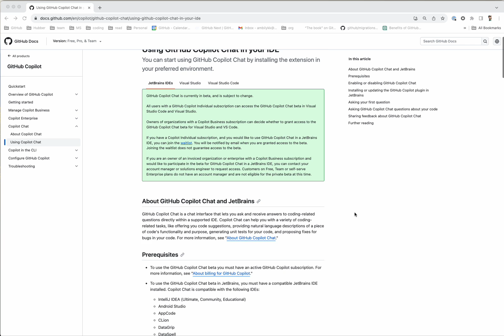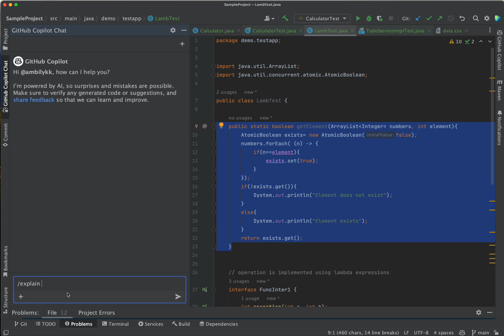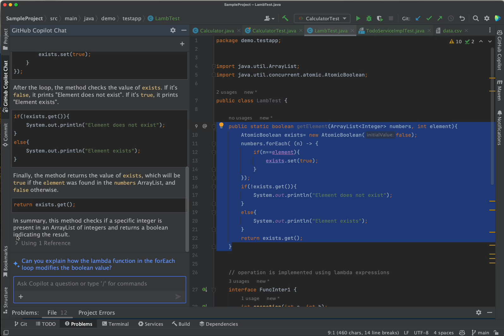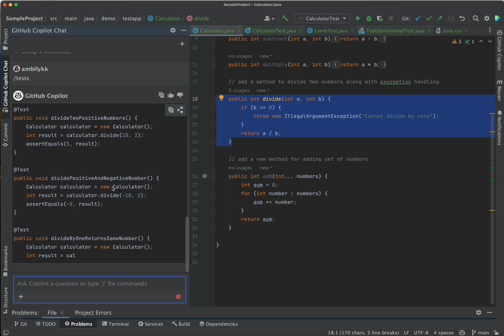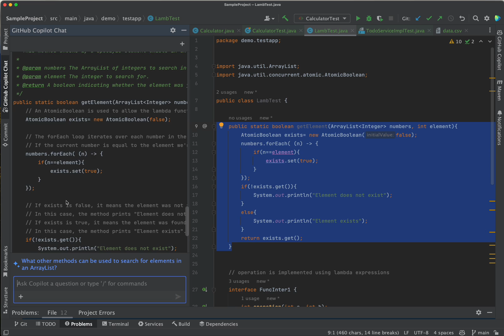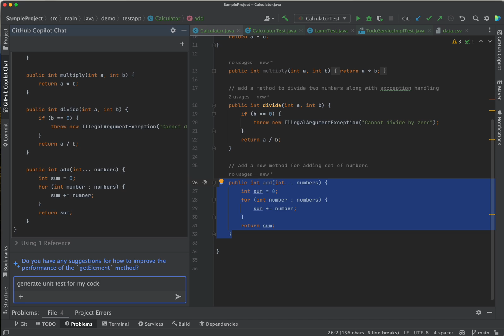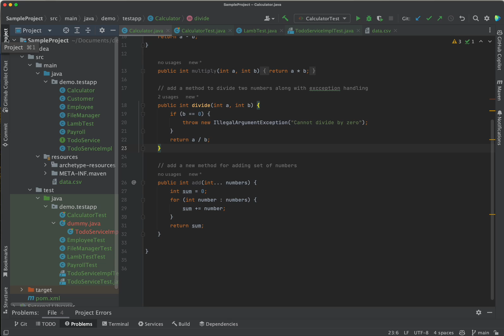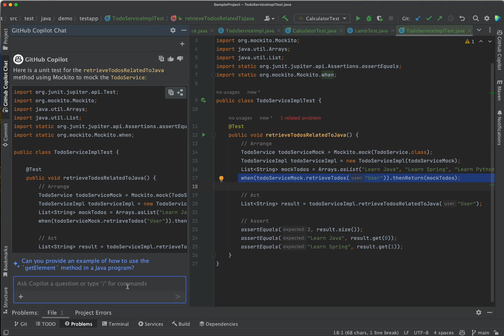GitHub Copilot Chat for IntelliJ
Welcome to our latest YouTube video, where we dive into the exciting world of Copilot Chat for IntelliJ! 🚀

If you've been following the Copilot journey, you know that it made a splash with its Public Beta release for Visual Studio and VS Code back in *July 2023.* The buzz is real, and anticipation is building as it gears up for *General Availability by December 2023*. But wait, there's more!

In a groundbreaking move announced during *GitHub Universe on November 8th,* Copilot Chat is now available for all JetBrains IDEs. However, there's a twist – it's currently in Private Beta, adding an air of exclusivity to this exciting development.

In this video, we'll be exploring the functionality, features, and the unique slash commands tailored for IntelliJ IDE. Join us as we navigate through the Copilot Chat experience, showcasing how this intelligent co-pilot can enhance your coding journey within the familiar IntelliJ environment.